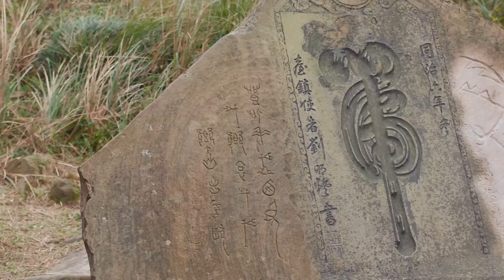踏尋舊時路 草嶺古道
僑務委員會為讓海外僑胞及華裔子弟了解臺灣，每年製作介紹臺灣文化、生態、環境、美食等各類型短片，歡迎點閱分享！

本片介紹─
草嶺古道是先民開闢淡水廳到噶瑪蘭廳之間的淡蘭古道中之一段，經過新北市及宜蘭縣兩縣市分界山的「草嶺」，故稱之為「草嶺古道」。鋪設以南方丘陵山路的築路技術，採用當地最常見的砂巖作為材料，石磴如梯，成為一條古意盎然、兼具知性與感性的健行步道。古道為東北角最具代表性的歷史人文山徑，散布在古道上的其他人文遺跡，尚有跌死馬橋、土地公寺和客棧遺址。是東北角海岸國家步道最受歡迎的健行路線。